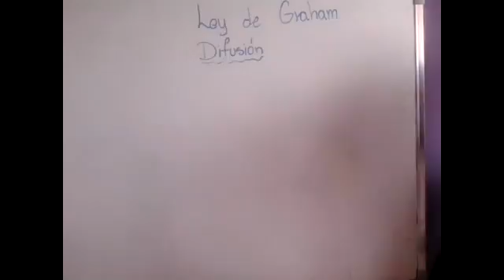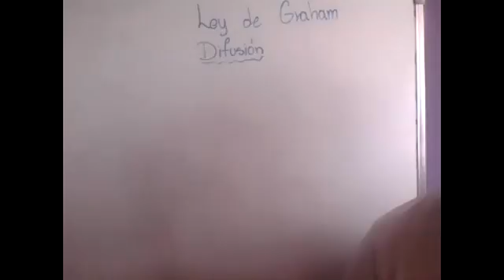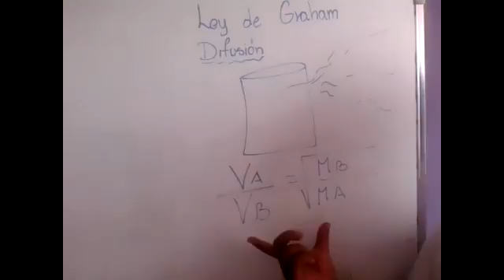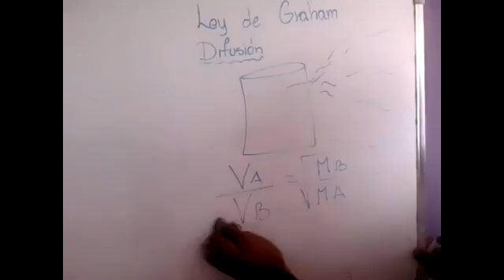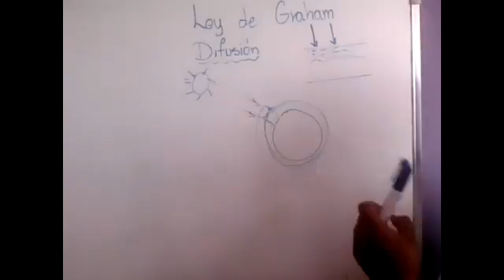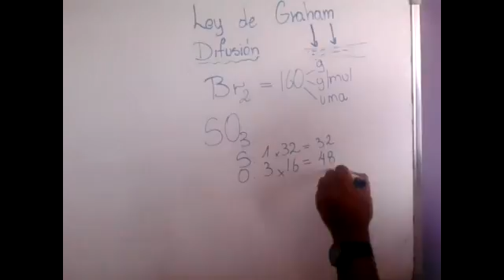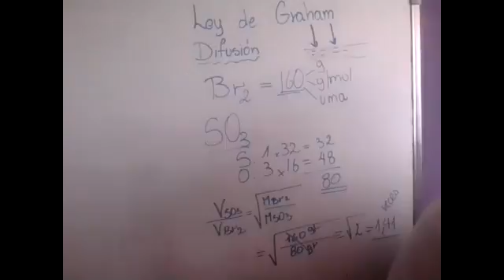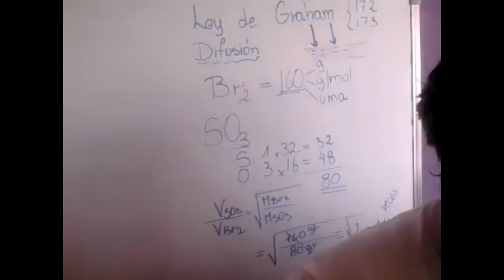2BGU A QUÍMICA MIGUEL 24MAR2021